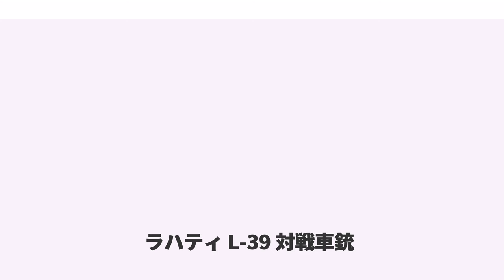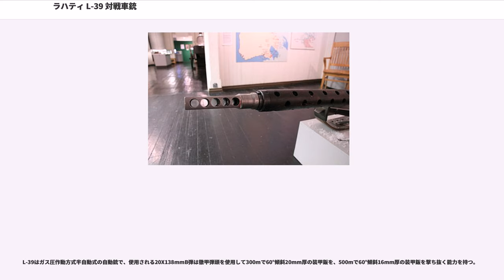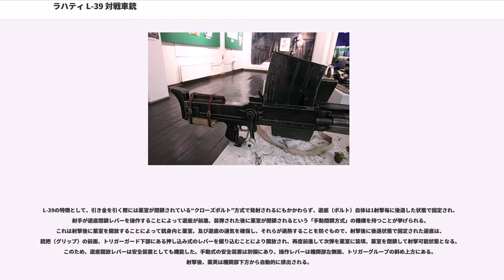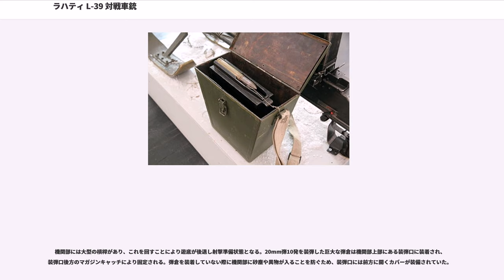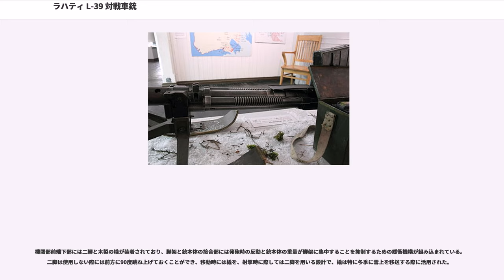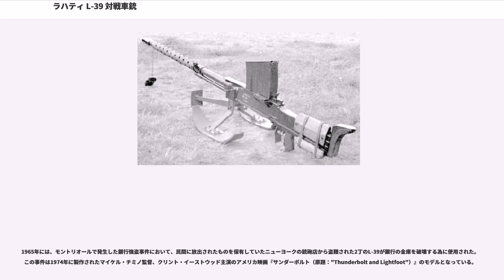ラハティ L-39 対戦車銃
ラハティ L-39 対戦車銃（ラハティ L-39 たいせんしゃじゅう：Lahti 39／Lahti m/39(Lahti model 39）は、フィンランド軍が使用した対戦車銃である。

英語圏の国を始めとして、“"Lahti"”の英語読みから“ラティ”もしくは“ラーティ” と呼ばれることもある。

尚、その長大な外観から、フィンランド兵は“Norsupyssy”（ノルスピッシィ：象撃ち銃）のニックネームを付けていた。

フィンランドのValtionKivääriTehdas（VKT）によって開発され、アイモ・ラハティによって設計された大口径対戦車ライフルで、当初は口径13.2mmの対戦車銃として開発されたが、ラハティは対戦車用途としては口径が不足しているとして、20x113mm弾を使用する、独自の設計案を提出した。VKT側は20mm口径は大型過ぎて連射速度に劣り、威力の上昇よりも不利点の方が多い、としたが、ラハティの主張を入れて13.2mmと20mmの2種類の試作銃が製作され、比較試験、及び冬戦争（第一次ソ芬戦争）においての実地試験の結果、20mm型が「連射速度も充分であり、威力に勝る」として選択され、使用弾を20×138mmB弾に変更した上で、1939年に“20 pst Kiv(panssarintorjunta kivääri) 39（20ミリ対戦車小銃 39）”の制式名で採用された。

1944年には、本銃を単装で対空射撃に用いるため、機構を全自動射撃可能なものに改造した“L-39/44（m/39-44）”が開発され、対空照尺を装備し、二脚及び橇に代わって杭や立ち木の先端に設置して用いることのできる対空銃架に装着した“20 ItKiv(Ilmatorjunta Kivääri) 39-44（20ミリ高射砲 39-44）”が制式化されている。20 ItKiv 39-44用に大型弾倉（装弾数15発）も製造された。

L-39は最終的に1,906丁が製造され、対空機銃化されたL-39/44を中心に1960年代までフィンランド軍に装備されていたが、1960年代に入ると対戦車火器としても対空火器としても一線を退き、順次、生産数の半数以上である約1,000挺がアメリカの民間市場に放出された。しかし、予備兵器とはされたものの、フィンランド軍ではベトナム戦争の戦訓から対ヘリコプター戦に有効であるとして、1988年まで現役に留まっていた。

1940年には、ソ連軍のIl-2対地攻撃機（シュトゥルモヴィーク）対策として、L-39の設計を発展させた機関砲を射手席のついた専用銃架に並列連装に装備し、大型の対空照準器を付けて連装対空銃座とした“20 ItKiv(Ilmatorjunta Kivääri) 40（20ミリ高射砲 40）”が開発・生産された。

L-39は通常2名（射手、観測手兼弾薬手）で運用されたが、しばしば射手のみでも用いられた。銃本体の他、弾倉2個収容の運搬箱を2つ（計、予備弾倉4個、弾薬40発）、整備・分解用工具及び弾倉用装弾装置と予備部品の2つの工具箱、曳航索が標準の付属品とされている。

冬戦争では試作型の2挺が戦闘に投入され、ソ連軍戦闘車両に威力を発揮した。続く継続戦争（第二次ソ芬戦争）では約1,800挺あまりが生産され、ソ連軍のT-34中戦車やKV-1重戦車に代表される新型戦車相手には力不足でありながらも履帯や燃料タンクを狙った攻撃でそれなりの戦果を挙げている。継続戦争当時は対戦車用途の他に現在の対物ライフル同様、トーチカや機関銃座の狙撃に使用された。

大型で重く反動の大きい本銃は運用面での困難も大きく、標的とする戦車の急速な重装甲化の前に開発当初ほどの威力を示せなかったものの、フィンランド軍の主力対戦車火器の一つとして大いに活躍した。

L-39はガス圧作動方式半自動式の自動銃で、使用される20X138mmB弾は徹甲弾頭を使用して300mで60°傾斜20mm厚の装甲鈑を、500mで60°傾斜16mm厚の装甲鈑を撃ち抜く能力を持つ。

L-39の特徴として、引き金を引く際には薬室が閉鎖されている“クローズボルト”方式で発射されるにもかかわらず、遊底（ボルト）自体は1射撃毎に後退した状態で固定され、射手が遊底閉鎖レバーを操作することによって遊底が前進、装弾された後に薬室が閉鎖されるという「手動閉鎖方式」の機構を持つことが挙げられる。これは...